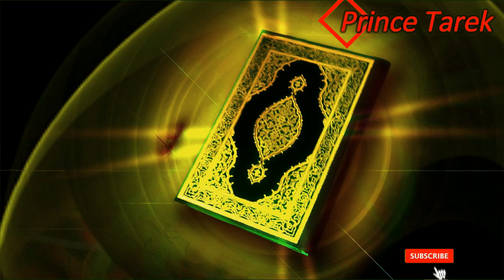105___Surah_Al_Fil_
Sūrat al-Fīl is the 105th chapter of the Quran. It is a Meccan sura consisting of 5 verses. The surah is written in the interrogative form.Fil means Elephant and this is the Chapter Of The Elephant
The Surah derives its name from the word ashab al fil in the very first verse. This Surah has 5 verses and resides between pages 601 to 601 in the Quran.